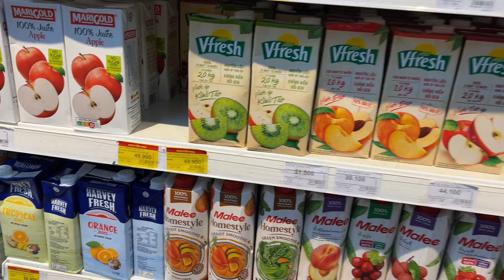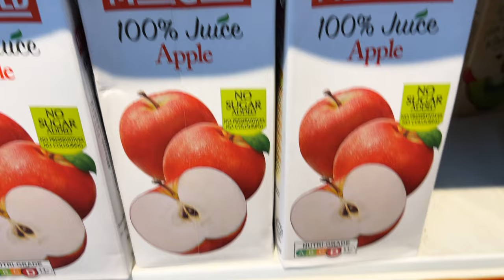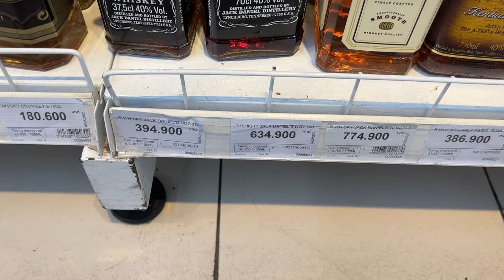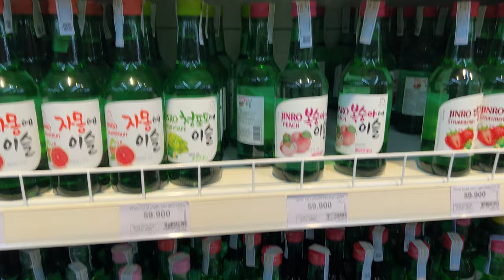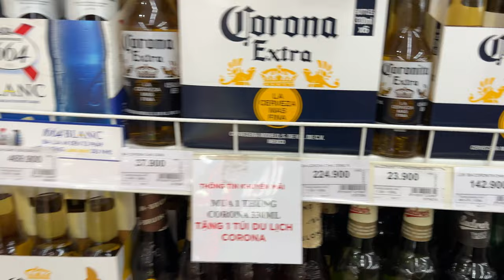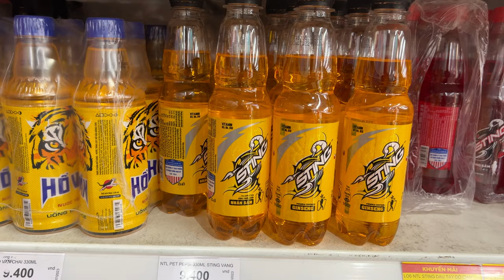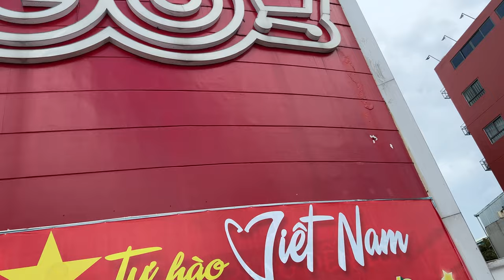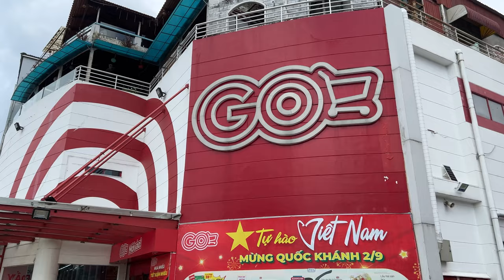🇻🇳 WHAT YOU FIND Grocery Shopping 🛒 in Ho Chi Minh City (Saigon) | 4K HD 🎧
What You Find Grocery Shopping 🛒 in Ho Chi Minh City (Saigon).

Put on your earphones / headphones, increase the volume, and enjoy the video.